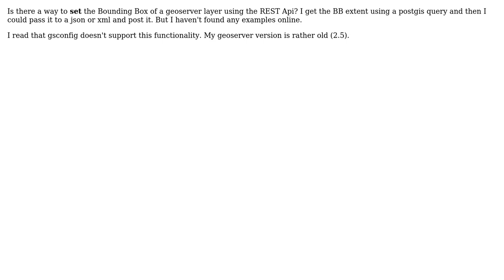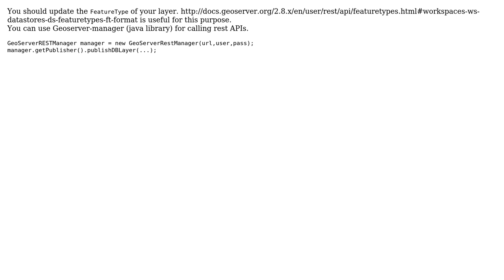GIS: Updating bounding box of layer using geoserver API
With thanks & praise to God, and with thanks to the many people who have made this project possible! You are responsible for your own actions.